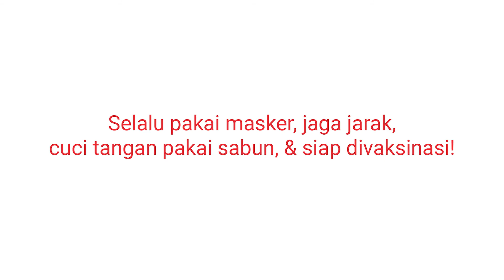PSA KPCPEN - "Jangan Abai"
PSA to remind the public to always implement the health protocols in daily life. An emotional approach was used to build relevancy and communicating the risk of ignoring the health protocols to the family members.

Created by Celsius Creative Lab for KPCPEN & KOMINFO.